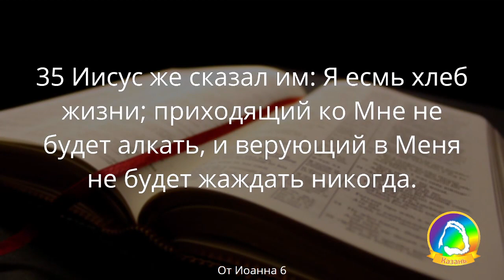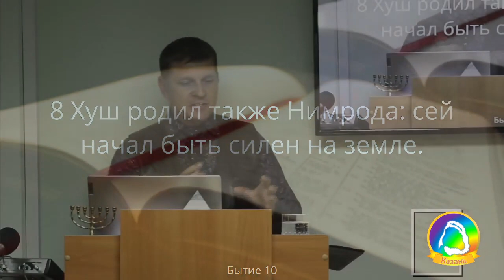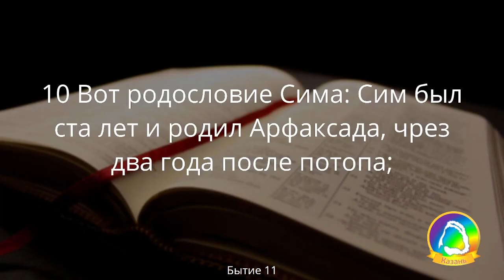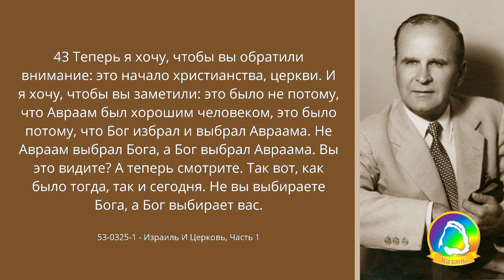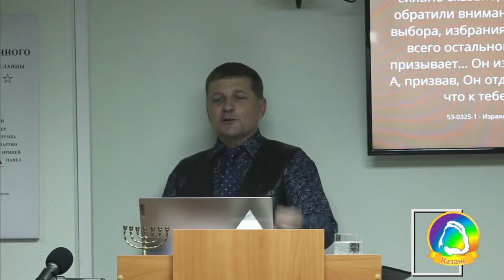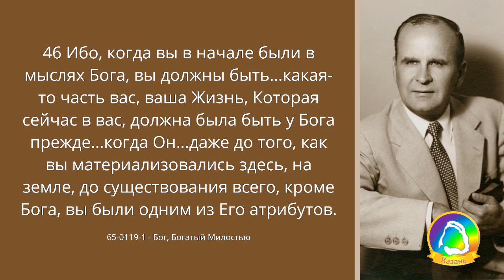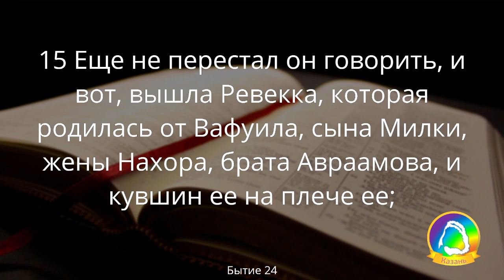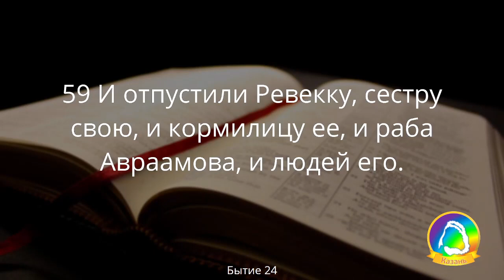2023.04.26 "Dieu, qui a commencé son œuvre..., partie 1" Vitaliy Storozhok (FRENCH)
Timecodes:

[00:00] - Meditation
[06:23] - Adoration et louange
[26:38] - Prédication, fr. Vitaliy Storozhok
[1:58:08] - Adoration et louange
[2:09:32] - Meditation